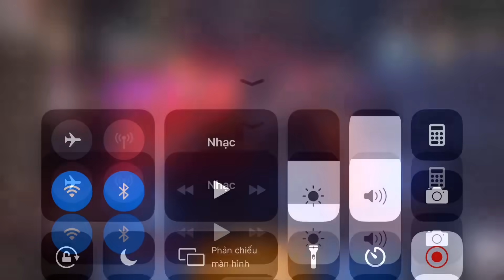Liên Quân _ Bị Cả Team Chửi Sấp Mặt Vì Chơi Nakroth Cực Ngu | Nhưng Cái Kết Thật Bất Ngờ